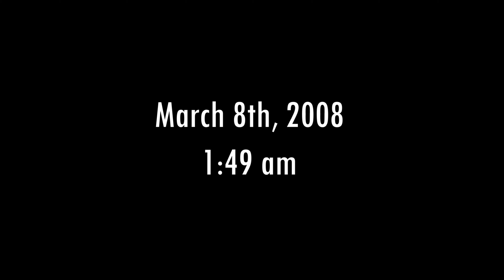Boy Bands & Freestyles: 2008 [BLAST FROM THE PAST - Episode #3] (2020)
In episode 3 of Blast from the Past, we take a look back at March of 2008. On this night, my friend Joel Doolittle and I took the internet by storm by performing one of our favorite boy band songs of all-time. Later that night, my late friend Bret Steck delivers one of the most fire freestyle raps you'll ever hear. But, I think the most important thing to mention in this video is. what IS that smell?!